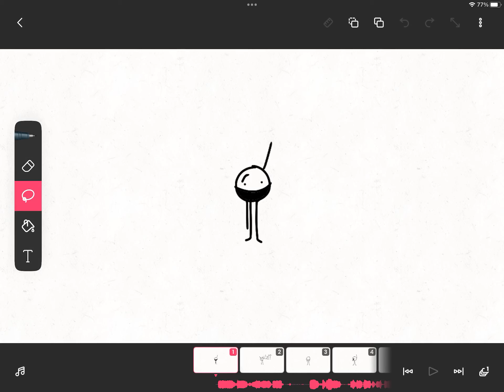The Litt Show|Episode 1|The trampoline (Blood warning)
A Episode 1 about my OC!